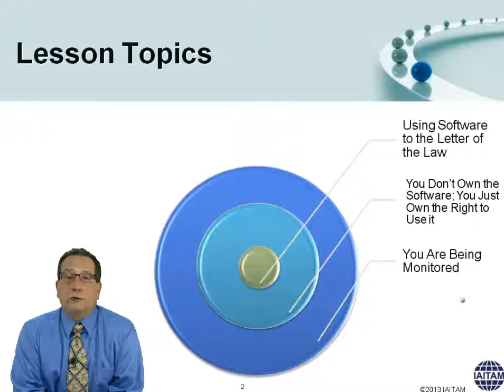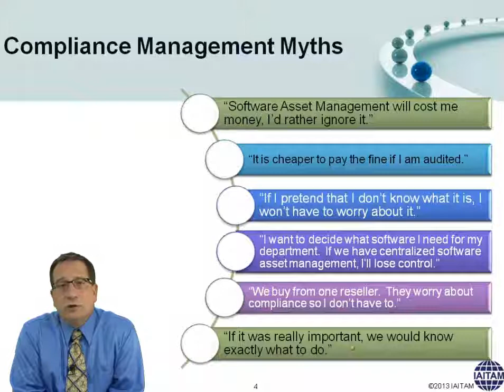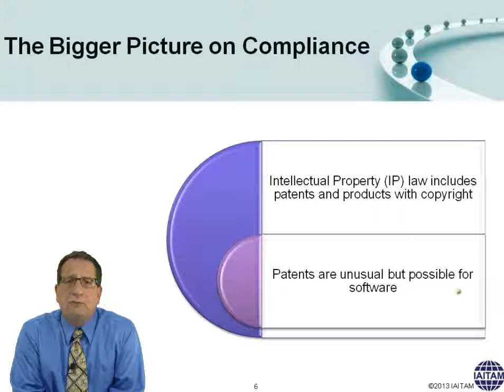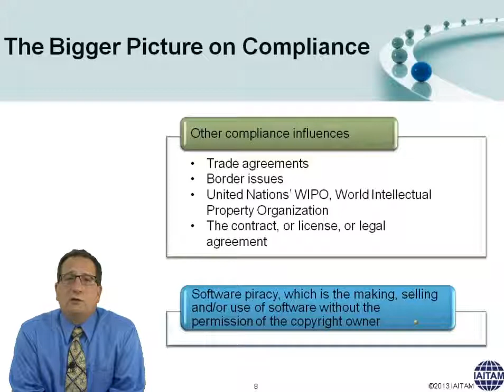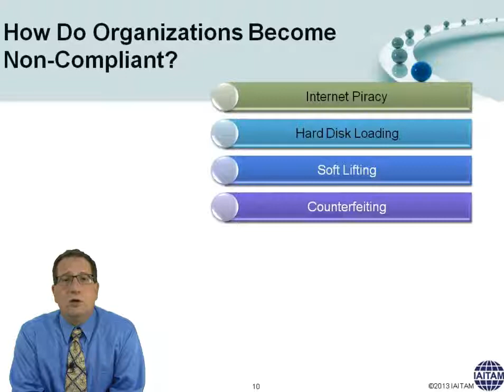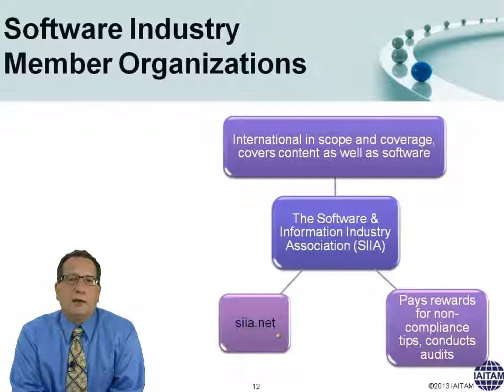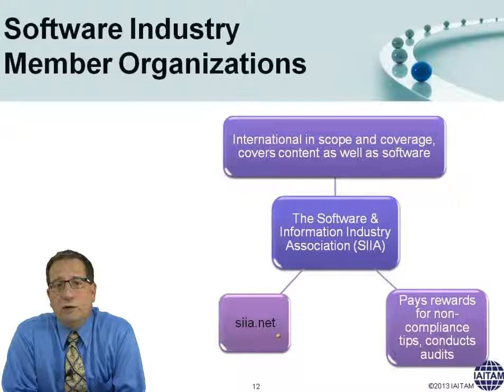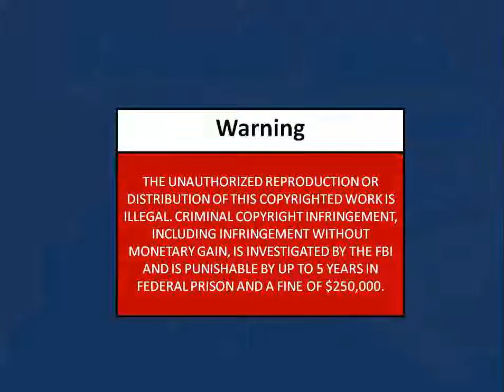Certified Software Asset Manager (CSAM): Compliance Management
In this video you will learn about Using Software to the Letter of the Law, that You Don’t Own the Software; You Just Own the Right to Use it and that You Are Being Monitored.